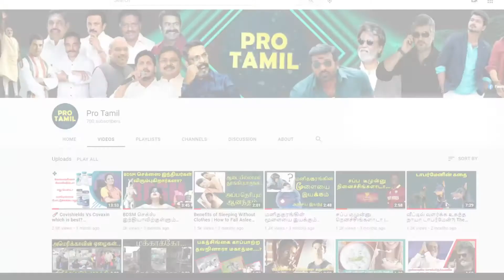மதுரை முத்து கேட்ட பாய்...ஆடிப்போன தெரு வியாபாரி...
இதெல்லாம் நீ விற்க மாட்டியா; மதுரை முத்து